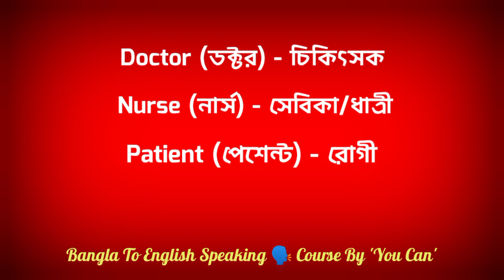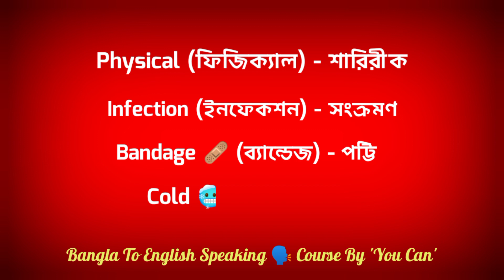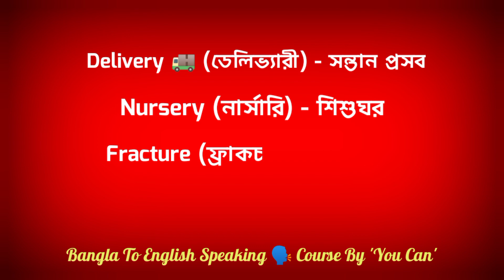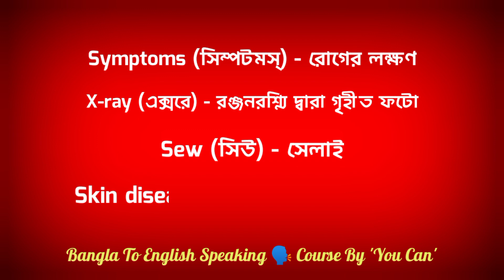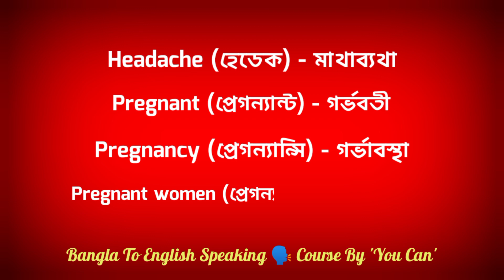Doctor - Nurse - Patient সংক্রান্ত ৫০ টি Important শব্দ || English To Bengali Word Books || You Can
Doctor - Nurse - Patient সংক্রান্ত ৫০ টি ইংরেজি থেকে বাংলা শব্দ || English To Bengali Word Books || You Can

এই ভিডিওটিতে আপনারা Doctor Nurse patient সংক্রান্ত বিষয়ে ৫০ টি শব্দ শিখতে পারবেন।

Bangla To English Speaking 🗣️ Course By You Can...

You Can